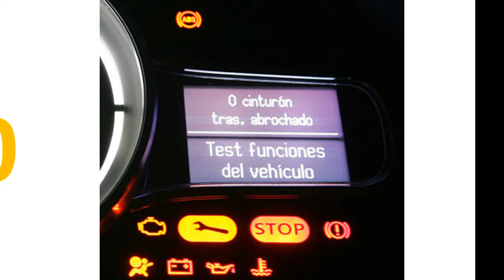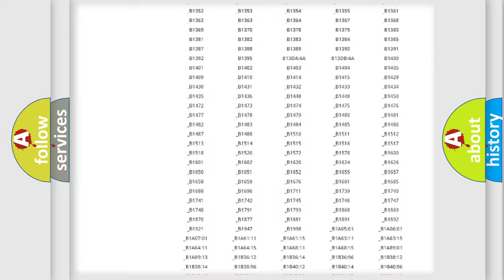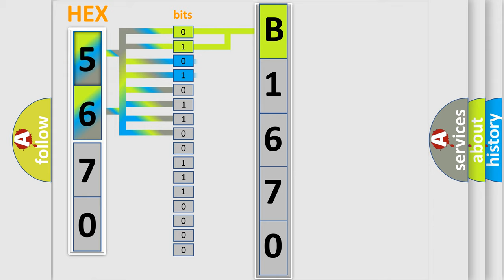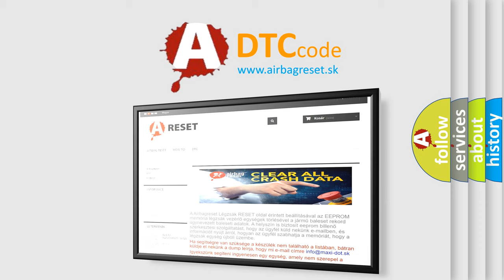DTC Lincoln B1670 Short Explanation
Contents:
0:21 Basic DTC analysis according to OBD2 protocol standard.
1:48 Insight into programming
2:58 A diagnostically understandable description of the Diagnostic Trouble Code
3:05 Basic error definition

Make:
Lincoln
Code:
B1670
Definition:
Fuel Level Sensor Performance
Description:
The engine is running.
Cause:
The ECM detects a change is fuel level less than 10 liters (1.3 gallons) over a distance of 241.4 km (150 miles).